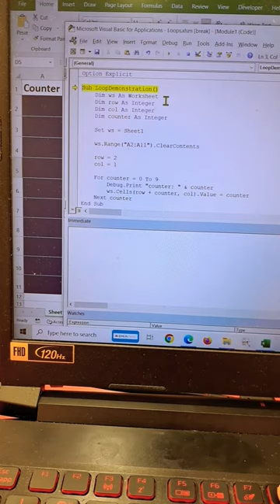Basic For Loop with Counter - Coding for Beginers VBA Shorts